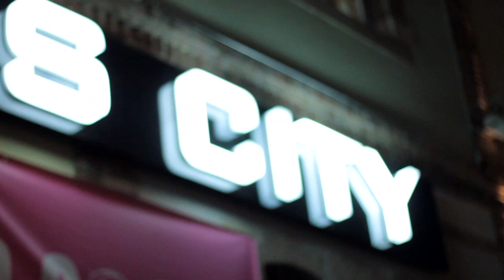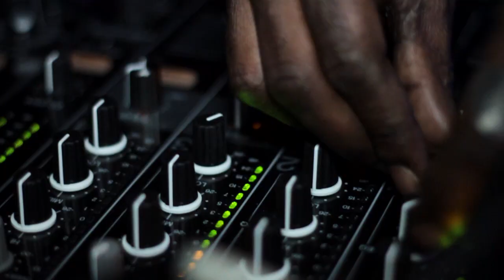LA NOCHE - Official Video Clip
★ ★ LA NOCHE ★ ★ Sat. 23.11.13 @ SINS CITY

ONLY BY INVITATION, NO GUESTLIST!!!

Track by Agent Greg & Terri B! - Time won't wait (Tim Royko Funky House remix) on 17:44 records